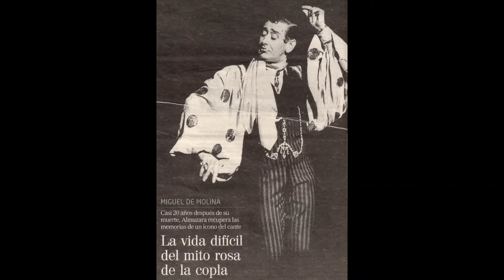A Miguel de Molina por Horacio Ferrer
A Miguel de Molina Poema
 Recitado por su autor  Horacio Arturo  Ferrer
El 6 de agosto de 2013 en el programa de Gabriel Soria en la radio 2x4